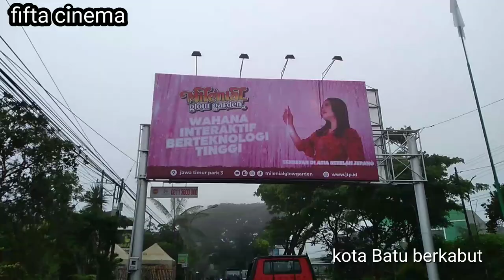KOTA BATU TERTUTUP KABUT DIPAGI HARI DESEMBER 2021